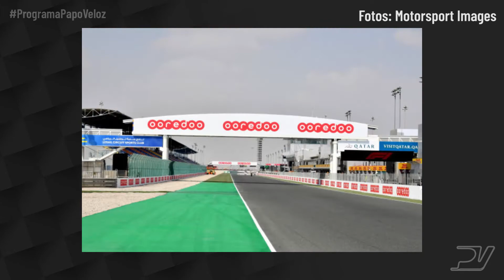Deveriam ter vergonha - boletim 19/05/2022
Mais uma voz se levanta a favor da entrada da Andretti na Fórmula 1. E é de um diretor de equipe rival que desceu o malho nas equipes.

Esse é o destaque do nosso boletim de hoje!

Fotos: Motorsport Images
Vinhetas de áudio: @theo_rangel_loc